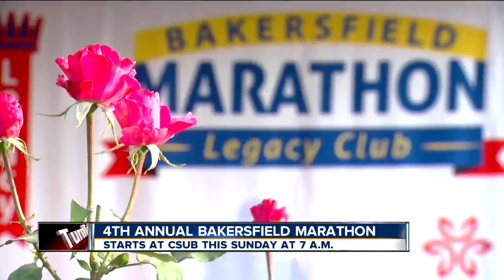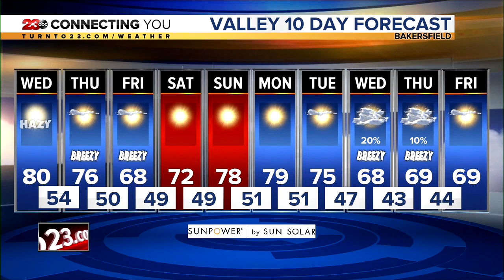23ABC News Latest Headlines | November 13, 8am